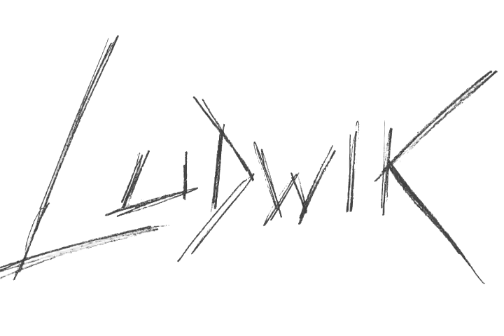LUDWIK - Leń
Musisz wykorzystać to co masz, bo kiedy lenisz się nie robisz nic...